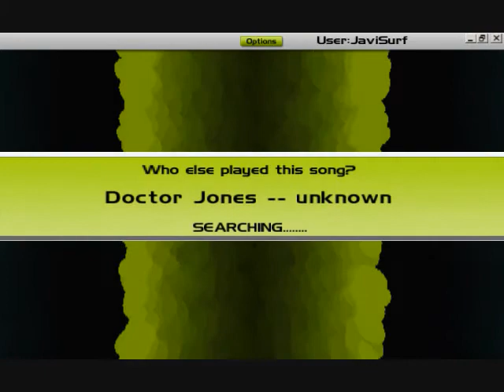AudioSurf - Doctor Jones